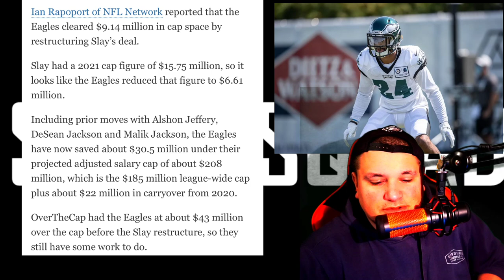Eagles Restructure Darius Slay l Save 9.14 M l Howie Roseman Has More Work To Do! l Eagles News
🟢Twitter.Com/joeyshakes72
🟢Xbox - THEN IT ENDS
🟢Ps4 - Joeyshakes72